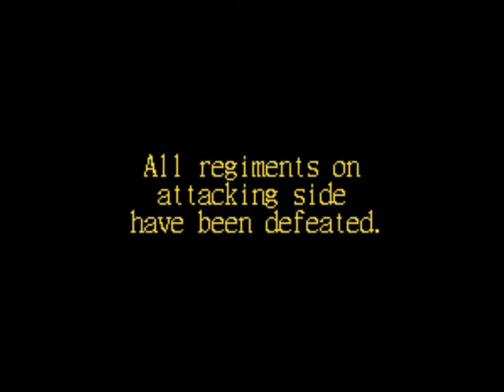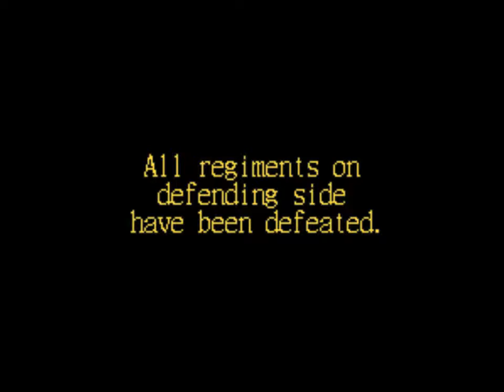Reconstruction by Frederick Douglass